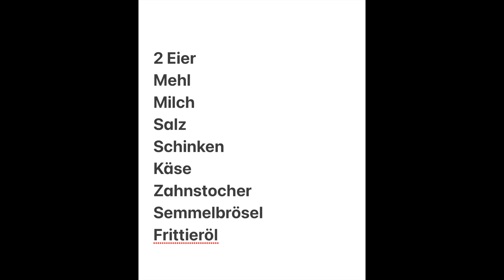Rezept für panierte Palatschinken, mit Schinken u Käse gefüllt. Falsche Forelle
Heute das Rezept für panierte Palatschinken mit Schinken u Käse gefüllt. Rezept für Anfänger. Es ist auch bekannt unter: Falsche Forelle. Rezept für falsche Forelle . Wie mache ich panierte Palatschinken mit Fülle. Wie koche ich falsche Forelle. Das Rezept für gefüllt Palatschinken, panierte Palatschinken schmeckt fast jedem . Kann auch jeder es ist ja ein Rezept für Anfänger
Das Rezept für panierten Palatschinken ist ein Rezept mit Schinken und Käse. Das Rezept ist einfach. Ein einfaches Rezept

Bei Histaminintoleranz:
Achtet darauf keinen geräucherten Schinken zu nehmen. Ich nehme immer gebackenen Schinken und Tilsiter Käse. Das ist sehr gut verträglich.

Guten Appetit- Eure Hausfrauenküche